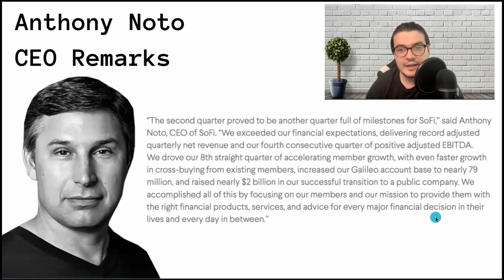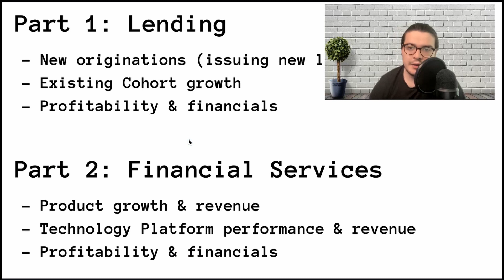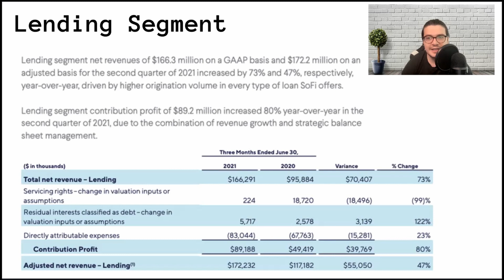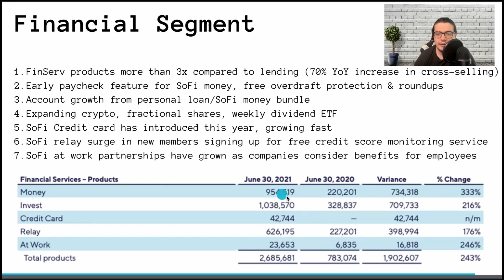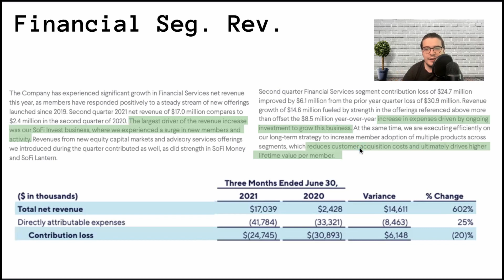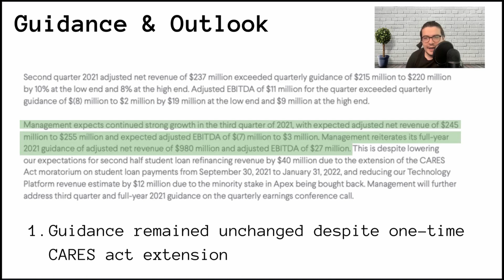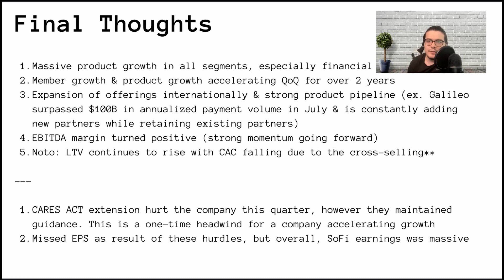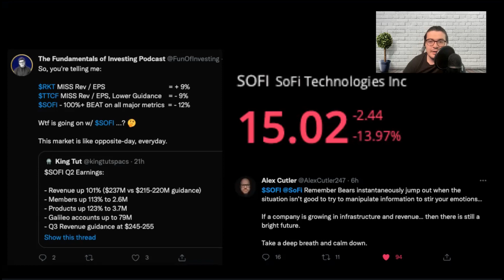What Went Wrong With SoFi Q2? ($SOFI Q2 Earnings)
Since reporting Q2 earnings, $SOFI has seen an almost 20% peak to trough fall despite seeing triple-digit explosive growth in many of their core segments. In this video, I break down SoFi's quarterly earnings and thoughts on the company today.